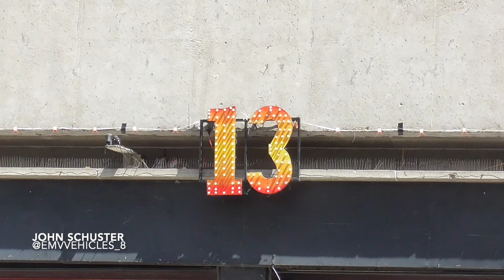*FULL HOUSE RESPONSE* San Francisco Fire Dept. Truck 13 Engine 13 & Rescue Captain 1 Responding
Engine 13 & Truck 13 are seen here responding to a fire alarm while Rescue Captain 1 is seen here responding to a medical call on Treasure Island.

Truck 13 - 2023 Ferrara Ignitor / LTC TDA
Engine 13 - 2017 Ferrara Igniter (1500/500) (SN#H-6112) (CA#1510996)
Rescue Captain 1 (Medical Group Supervisor) - 2017 Ford Explorer FPIU

San Francisco, CA - April 2024